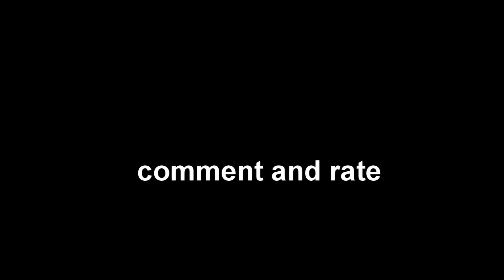FS2004 Quito airport nivek6120 and tae2053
Mi primer video con colaboración de Tae2053
gracias bro!